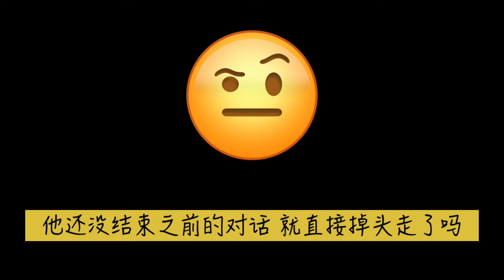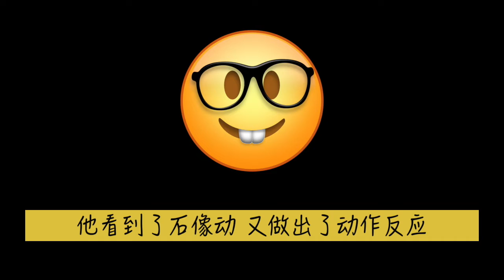The Untamed Ep 2 Review - Video Game Sneaky Nobody Can See Me //OH C'mon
OH C'mon - Video Game Sneaky | Nobody Can See Me

The Untamed Ep 2 Review